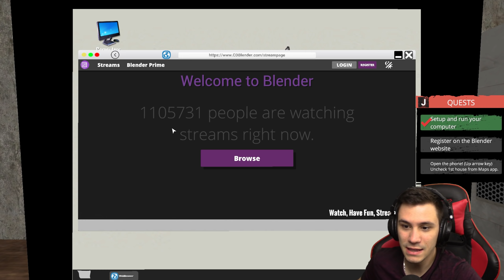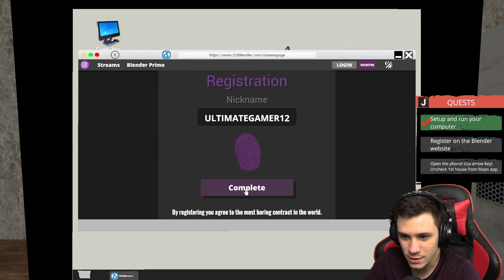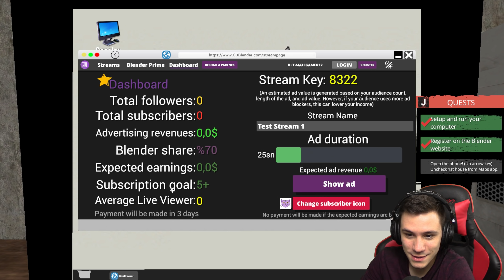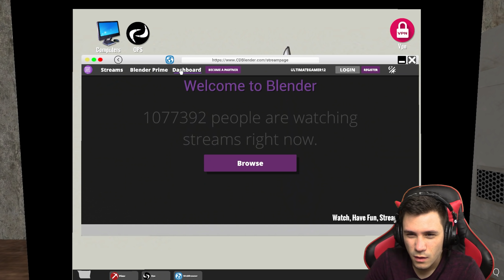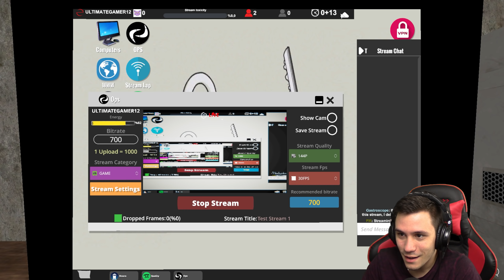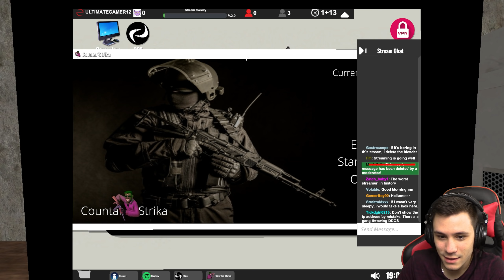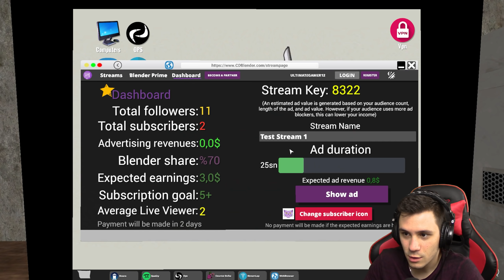STREAMER SZÜLETIK! 🔴 Streamer Life Simulator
★Elérhetőségek:
►Kodi instagram: pnclsfrnc
►DDave instagram: kd_ddave
►Közös Instagram: kdcsapat_official